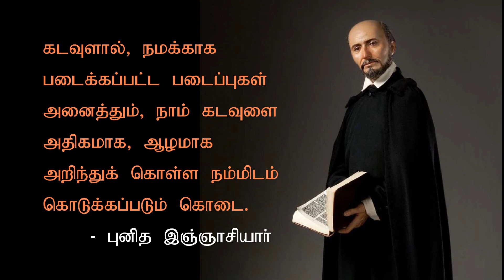அறிமுகம்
திருப்பலி ஒளிபரப்புக்கான அறிமுக காணொளி